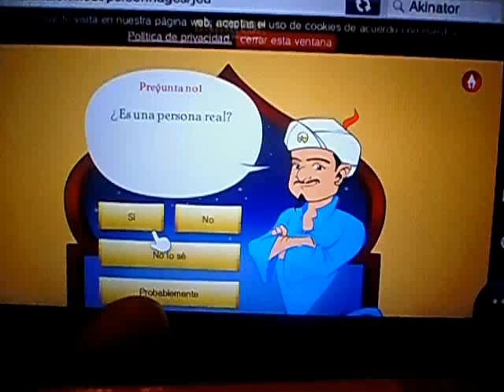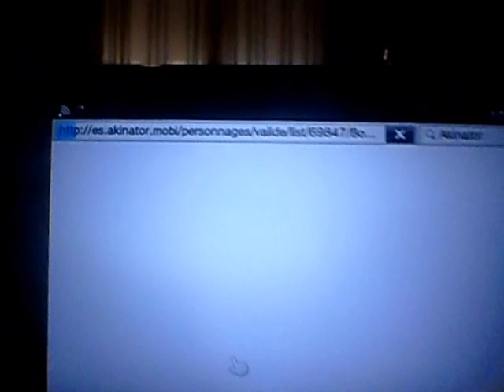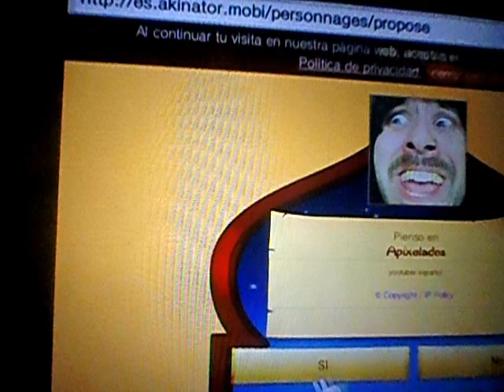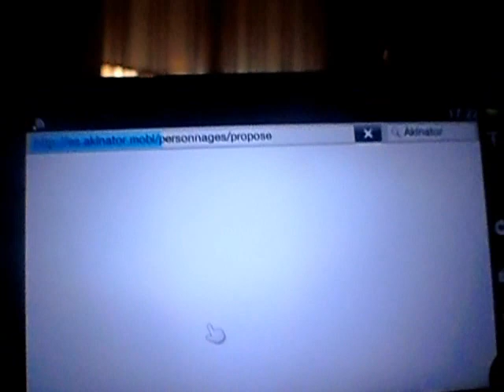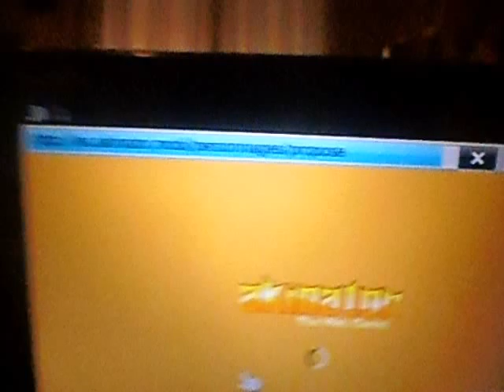akinator parte 1 el mas savio del mundo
este sujeto tiene el proposito de ganarte siempre (: